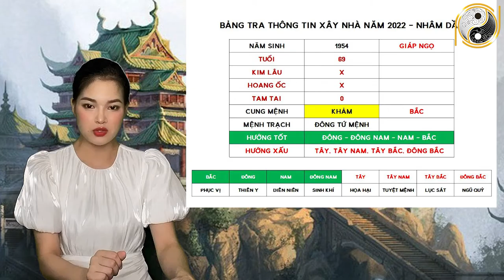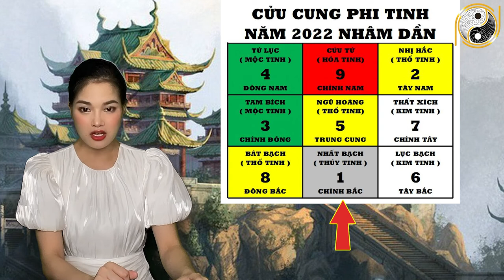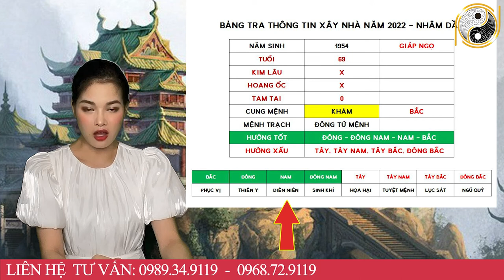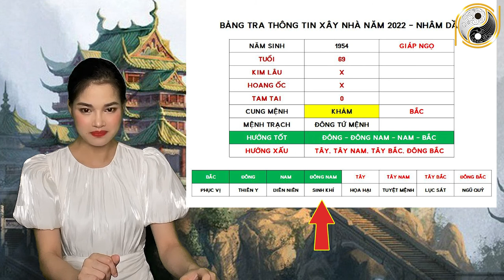Xem Tuổi Đẹp Làm Nhà Năm 2022 Cho Tuổi GIÁP NGỌ 1954 Được Lộc Trời Cho Giàu Sang Phú Quý Trọn Đời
01. Linh phù giải hạn
02. Hồ lô hóa giải Ngũ Hoàng
03. Mai Hoa Phú Quý
04. Gương bát quái tinh cầu
05. Kim bài thái tuế 2023
06. Vòng tam hợp Dần Ngọ Tuất
07. Vòng tam hợp Thân Tý Thìn
08. Vòng tam hợp Hợi Mão Mùi
09. Vòng Tam Hợp Tỵ Dậu Sửu
10. Bát bảo tâm kinh
11. Minh Quang pháp bảo cầu
12. Minh Quang pháp bảo lục giác
13. Tỳ Hưu Lộc Tài (Đồng)
14. Tỳ Hưu Khai Vận ( Bạch Ngọc)
15. Bách Niên Tụ Tài ( tụ tài lộc)
16. Song long ngọc ấn ( ấn thăng quan)
17. Kim bài ngũ Lộ Thần Tài
18. Hồ lô bình an ( treo xe)
19. Móc khóa văn xương
20. Ống bút văn xương gỗ đào
21. Bút văn xương gỗ đào
22. Bút văn xương gỗ đào nhỏ
23. Hoa mai kim tiền ( mạ vàng )
24. Các vật phẩm phong thủy khác Xem Tuổi Đẹp Làm Nhà Năm 2022 Cho Tuổi GIÁP NGỌ 1954 Được Lộc Trời Cho Giàu Sang Phú Quý Trọn Đời